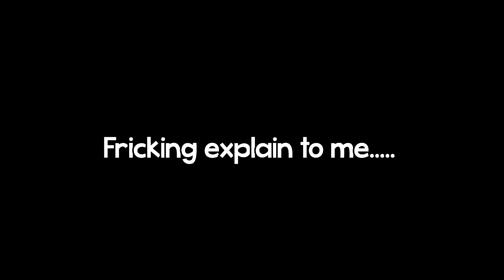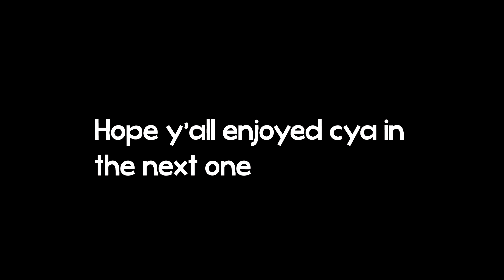GUNGAME (BLACK OPS 4)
Going ham and cheese in gungame (: